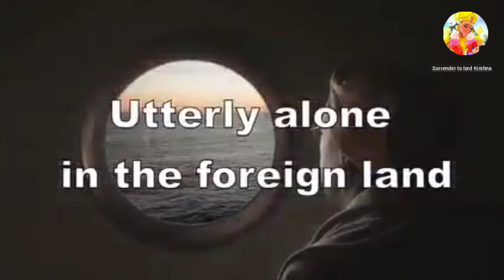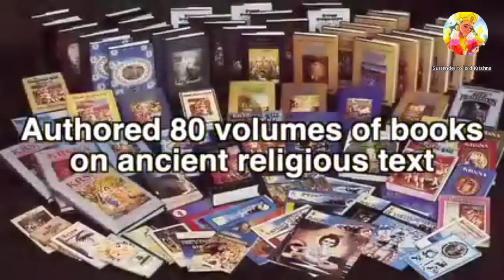Srila Prabhupad /The true son of the Mother INDIA🇮🇳 /HAPPY INDEPENDENCE DAY🇮🇳